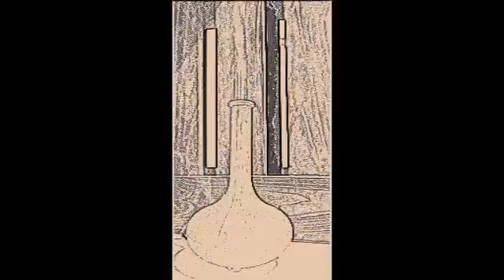☆ASMR☆ layered audio and visual triggers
Various sounds without talking and spa related hand movements and actions for random tingles.